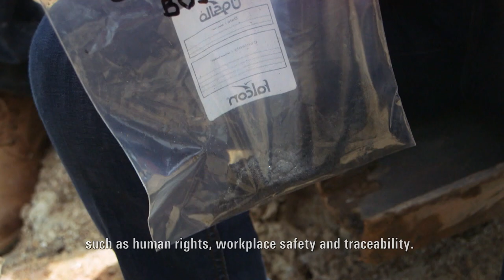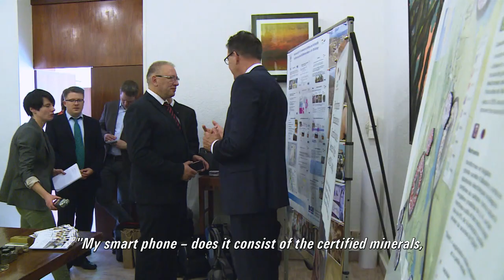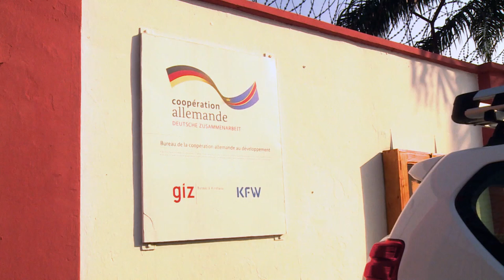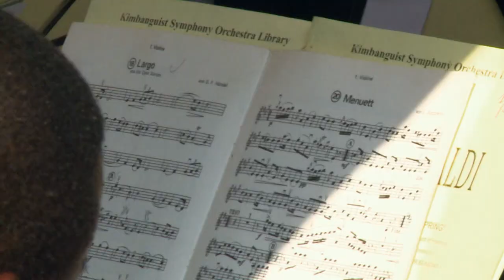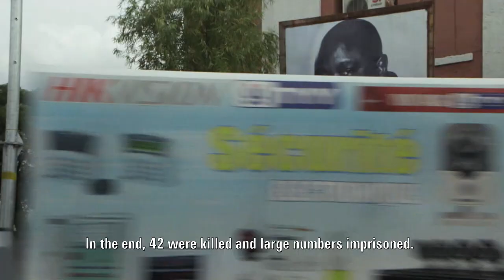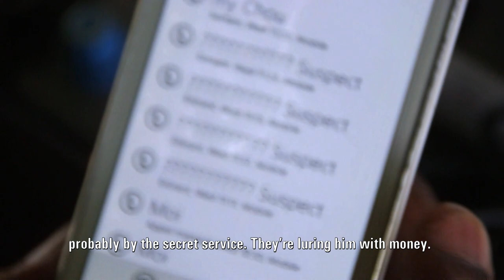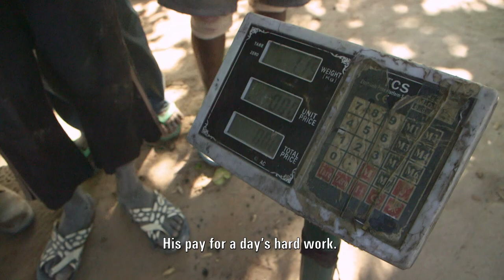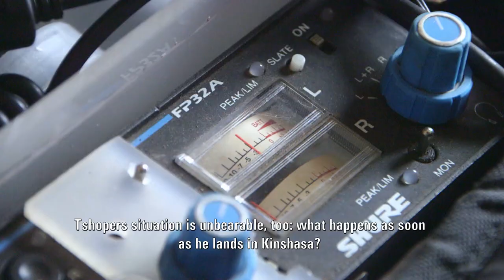The Horror of Congo - Chaos in the heart of Africa (subtitles) | Abenteuer Leben | Kabel Eins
The upcoming election 2017 may determine the future of the Democratic Republic of the Congo. After 15 years in power, president Kabila is no longer allowed to compete for election. However, the regime and the kleptocratic elite want to avoid the loss of power at all costs. This film documents the political situation prior to the elections and shows the ambivalent connections of government, UNO, development aid, mineral deposits and civil war.

For over a decade only a view filmmakers dared to do such a comprehensive documentation about this country. Pictures of the local living situation are rare since the country is one of the most isolated and chaotic countries in the world. Writer and Director Dietmar Klumpp was investigating for this project over two years - six month of it in the Congo - and has won for his efforts the Bavarian TV Award 2016.